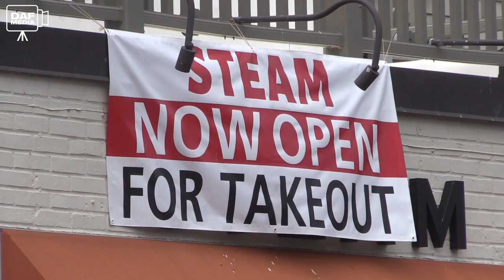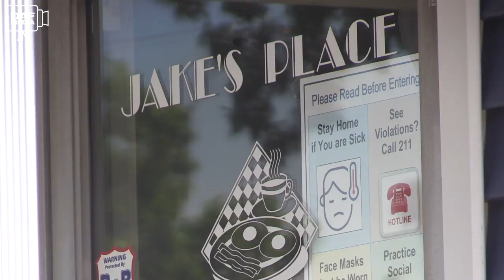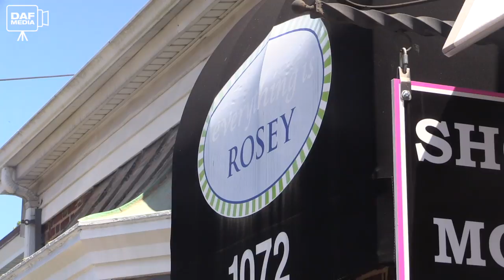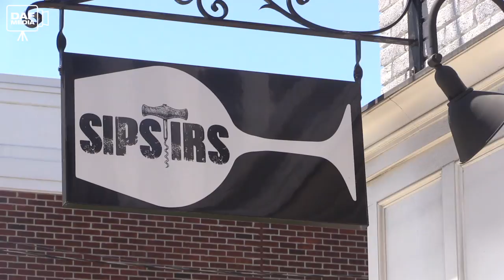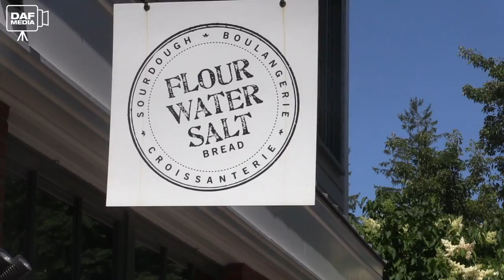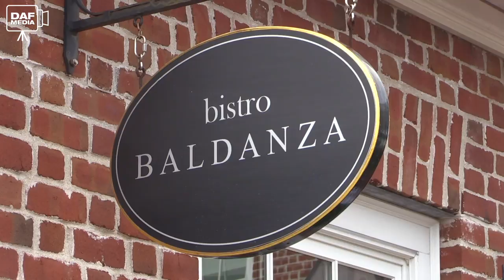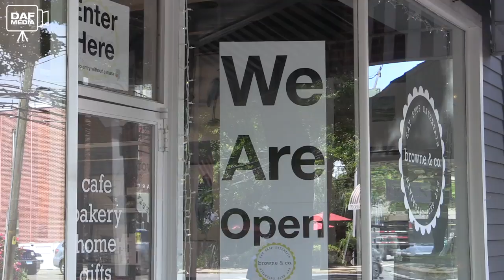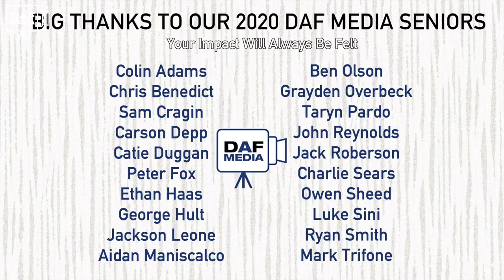Reopening Darien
The COVID-19 pandemic has impacted communities across the country, including Darien in southwestern Connecticut.  Residents were asked to stay home and many businesses were forced to shut down.  But Darien is slowly starting to reopen.  DAF Media speaks to town leaders and business owners about Darien's return.